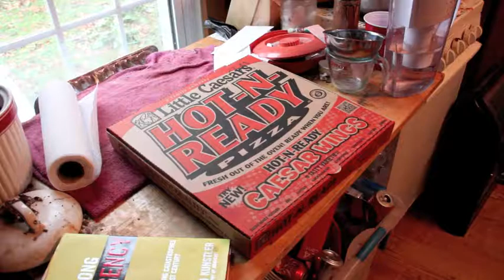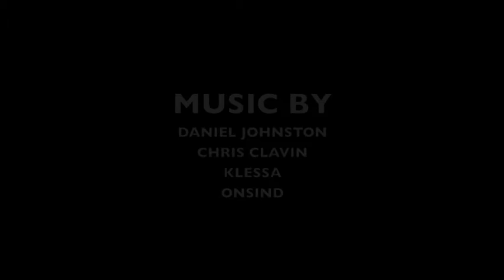All Alone - By Myself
This was made for the monthly movie challenge that takes place here in bloomington. The theme for this month was "Dang".